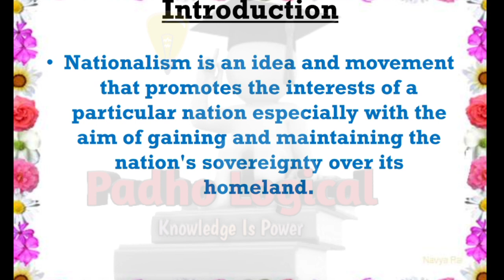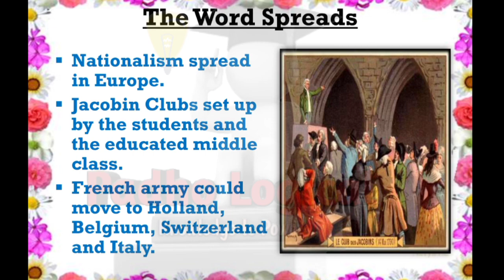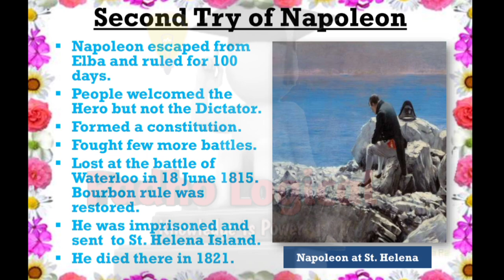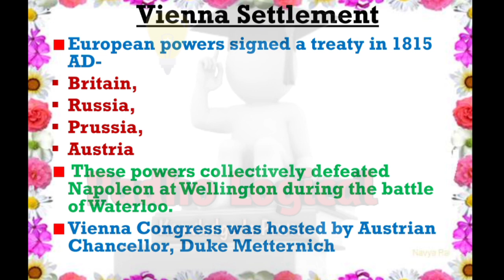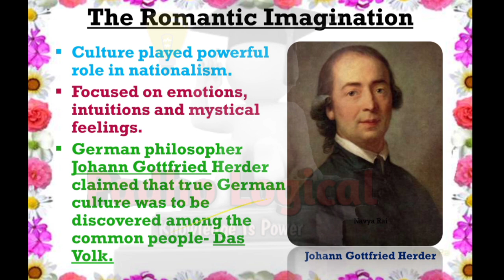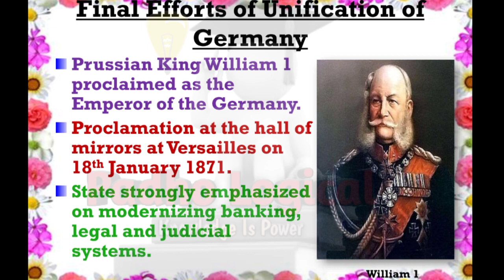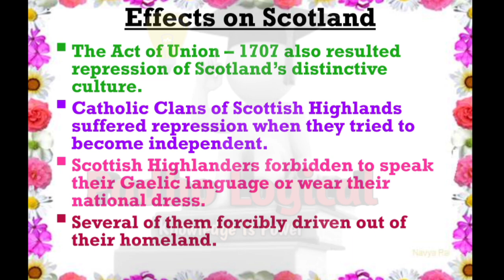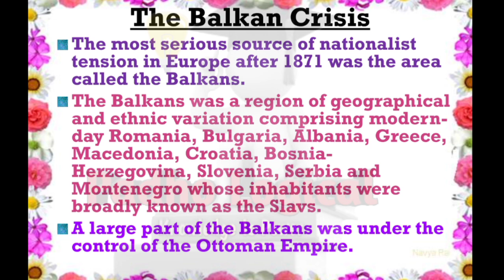Class 10 The Rise of Nationalism in Europe / Revision in one shot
This video is helpful for class 10th students as last time revision. This lecture covers entire chapter in one shot with easy explanation methods.
the rise of nationalism in europe class 10 one shot